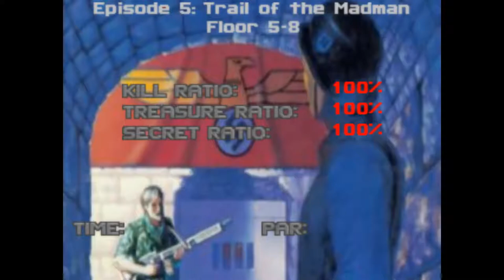Brutal Wolfenstein #5 Trail Of A Madman Full Ep